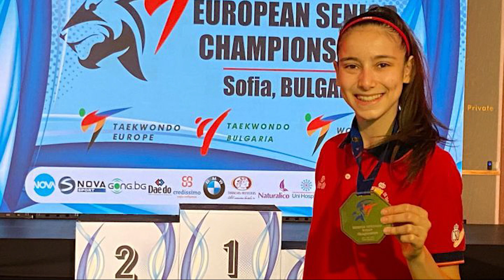Adriana Cerezo (taekwondo) peleará por medalla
Llegó a las semifinales tras derrotar fácilmente a China Wu en los cuartos de final.

Adriana Serezo, de sólo 17 años, la integrante más joven del equipo español y debutante en los Juegos, será la primera mujer española en conseguir una medalla en los Juegos de Tokio. La madrileña, campeona de Europa de 48 kilos, venció en cuartos de final a China Wu (33-2), considerada la mejor de la historia en ese peso, y espera a su rival en la penúltima ronda; en el peor de los casos luchará por la medalla de bronce.

Adrián Vicente, por su parte, fue eliminado en cuartos de final por el coreano Jun Jang (24-19).